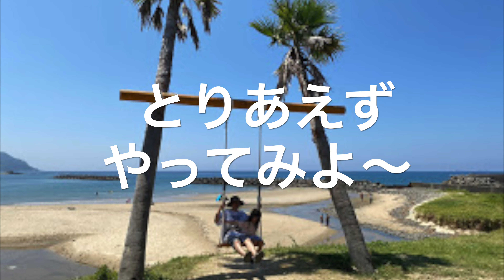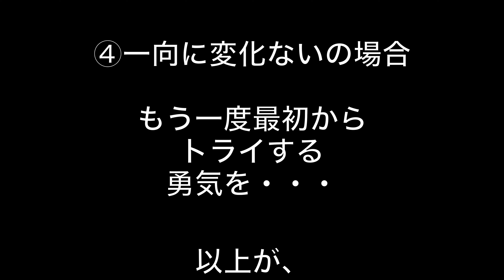【アガベ】失敗しない！冬の発根管理（春でも失敗しないよ＾c＾v）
12月からスタート発根管理の様子を動画にしています。
動画の最後に「失敗しない発根管理のポイント」を入れています。

【GINZA HAIR OMOTE】
ヘアーの動画サイトです。

お時間ある時にご覧ください。

【サロンデータ】810-0041
福岡市中央区大名1ー2ー20ー１００３

【仕事の依頼や問い合わせ】

＊たまにコメント欄に仕事の依頼が入りますが、お手数ですがメールにて再度お願いいたします。